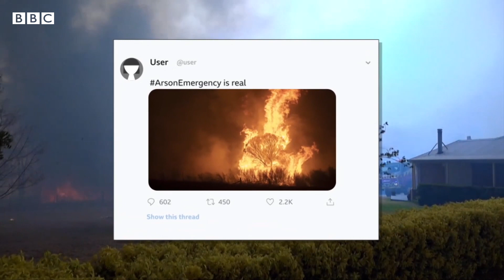Why does the news keep changing? - BBC My World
As part of our series on how journalists make the news we explain more about developing news stories - these are stories that grow and change over time, because when new facts, evidence or themes emerge, journalists expand their coverage and update stories to inform the public. This video is about the bushfires in Australia in 2019 and 2020 - and how they became a massive international story.